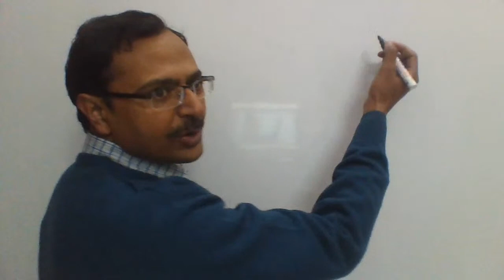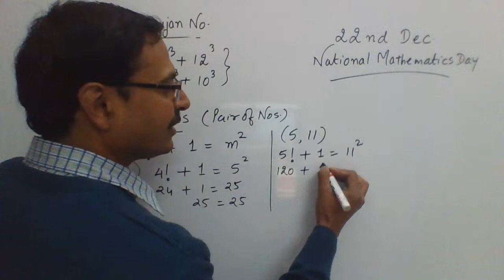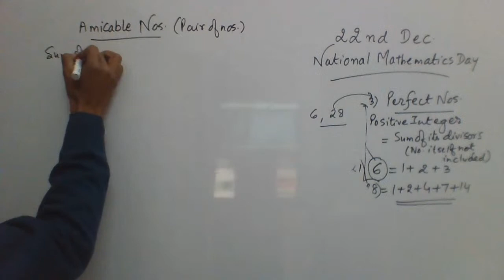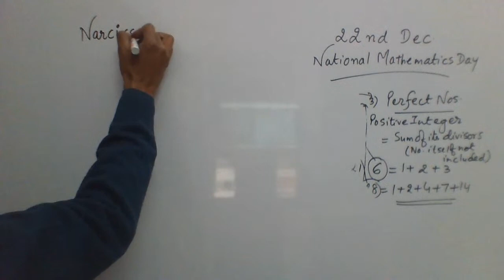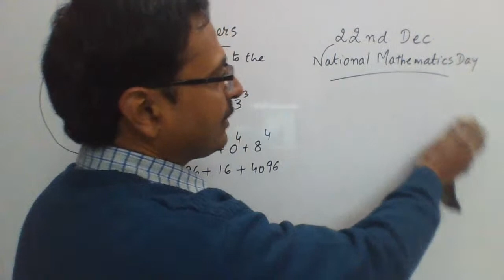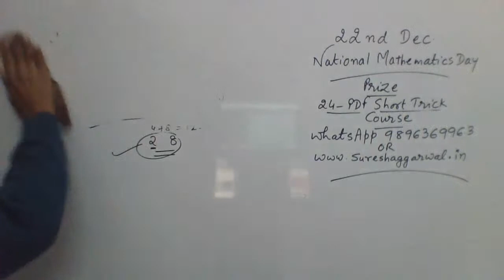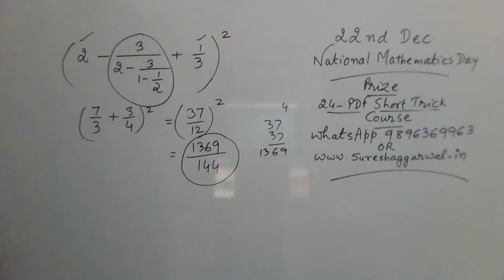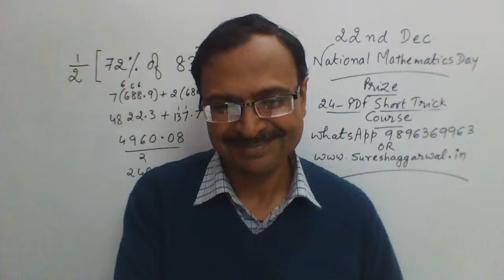National Mathematics Day - Amazing Numbers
for free and paid PDF downloads

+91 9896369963